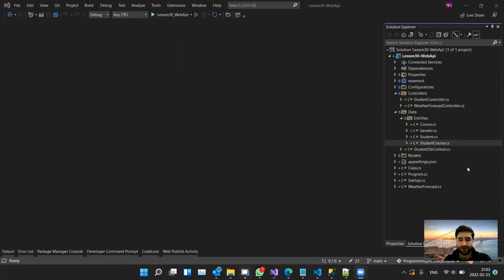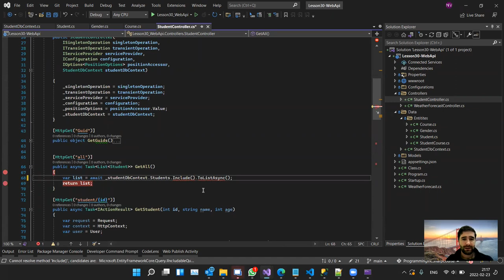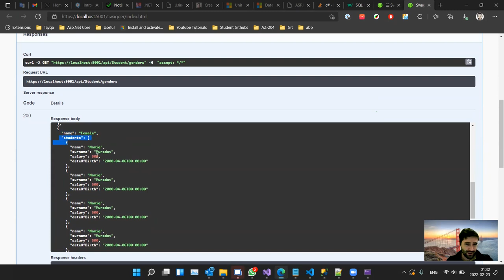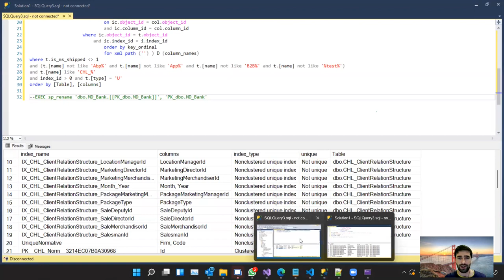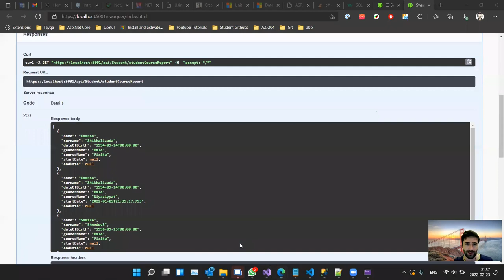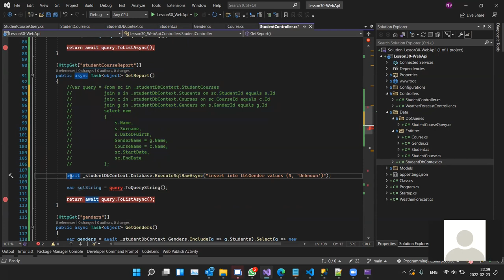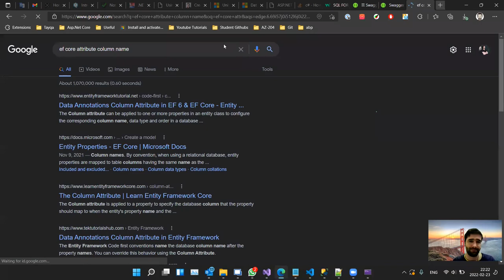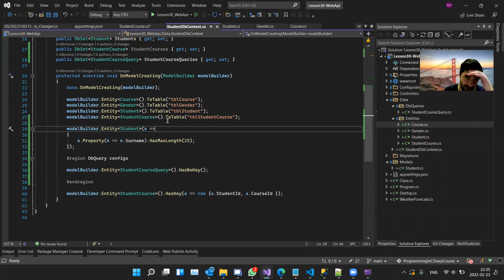Hissə 34. Entity Framework entity relationships, migrations, running SQL script and queries from EF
6-7 ay davam edəcək kursumuzun növbəti dərsi artıq online-dır. Kurs müddətində proqramlaşdırma nədir, C#, SQL Server, Ado.Net, Entity Framework, GIT, Asp.Net Core, HTML, CSS və Javascript kimi texnologiyaların əsaslarını öyrənəcəyik.